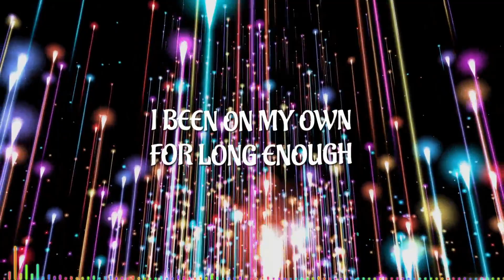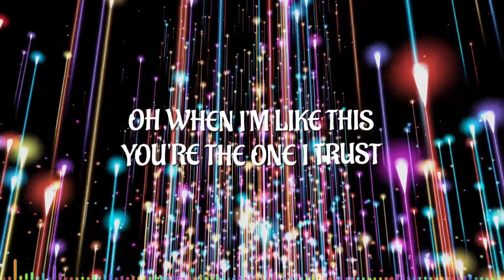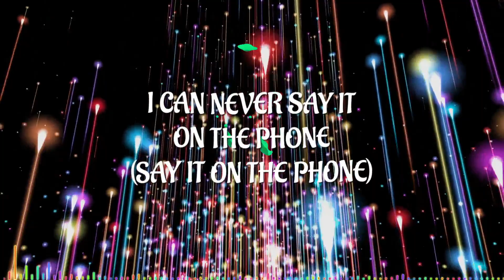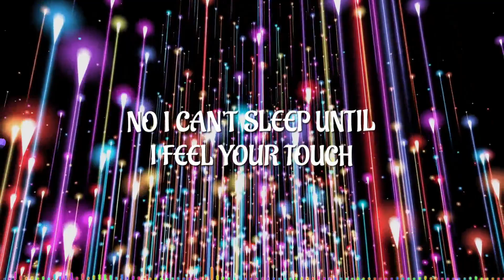Blinding Lights ❤ The Weeknd(Lyrics) ❤ ( Techno Lyric Video)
Hey Guys!  This video is our latest  lyric video of The Weeknd's ❤ Blinding Lights! - one of our favorite new songs this year💜  (as you can tell our theme-color is purple)
Take us along to your karaoke party, listen to us while you're playing fortnite, watch us on your video phone or camera phone - we want to be your mv lyric playlist! This free video is just a teaser of great things to come! We'll be sharing more remixes from other pop /rock artists are coming - and we're EXCITED to announce our first LIVE video release this weekend! We'd love to watch and share your videos with friends, family and the world too!

Official music video for The Weeknd "Blinding Lights" - available everywhere now